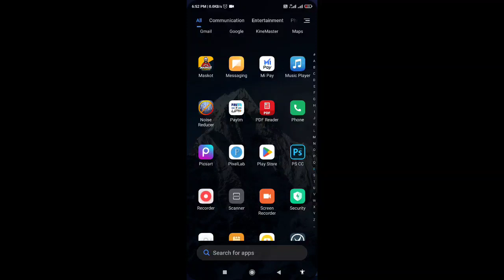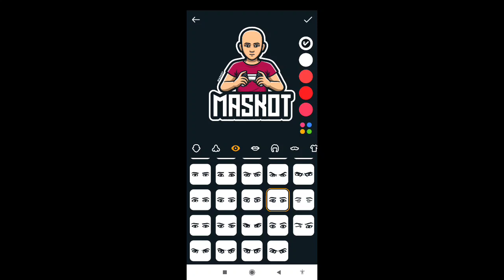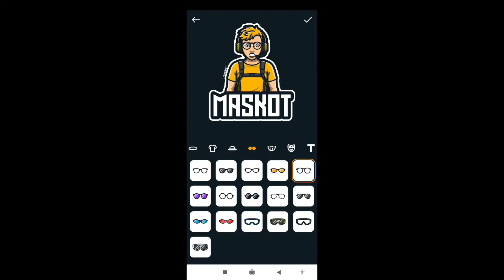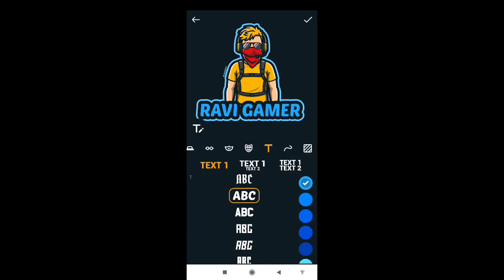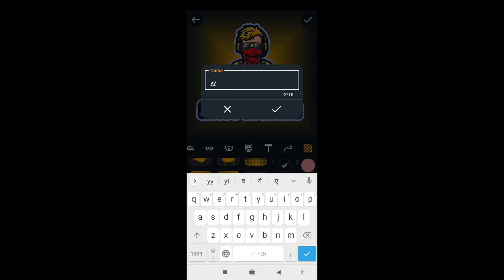gaming logo | gaming logo editing |gaming logo editing free fire | pubg